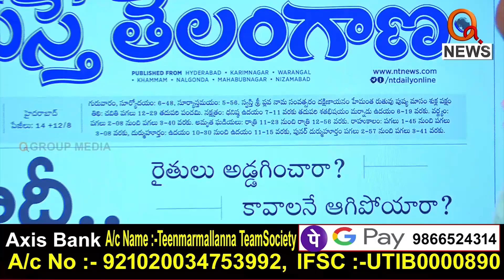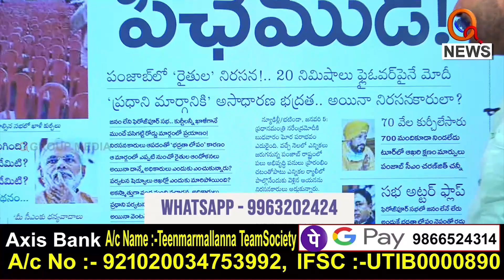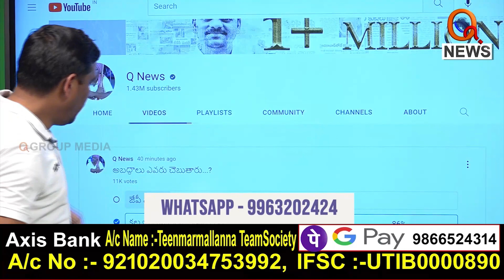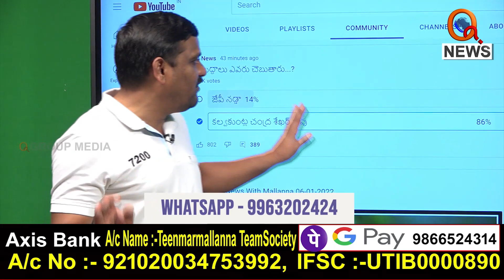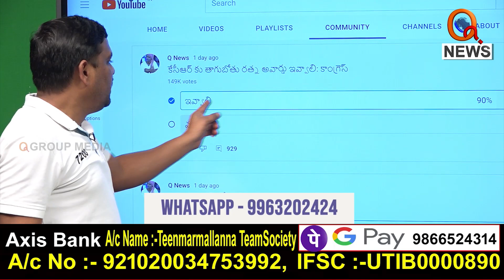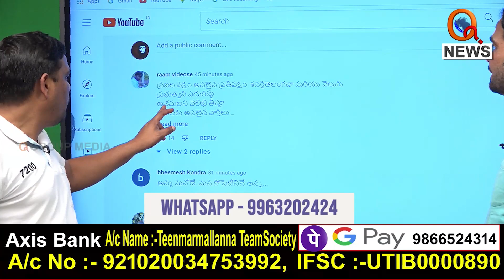తప్పును కప్పిపుచ్చుకుంటున్న దొరసాని...|| TeenmarMallanna || QNews || QNewsHD